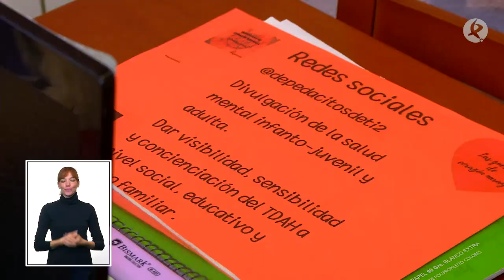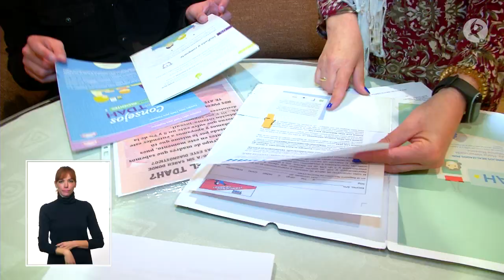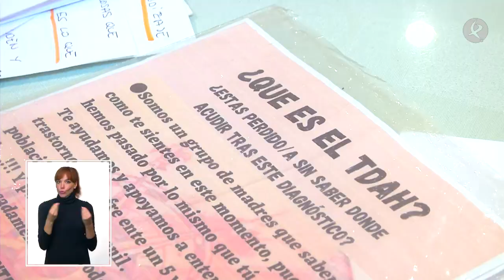"Una vez que aceptamos el diagnóstico, todo fue fluido en casa" | Escúchame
Los niños con TDA sufren aunque sean niños. Esto es lo que le ha contado a nuestro reportero sin límites Puri, una madre de una niña con este trastorno. Para hacerlo visible se ha unido a otras madres en la Brújula naranja que pretende ser una guía de apoyo familiar.